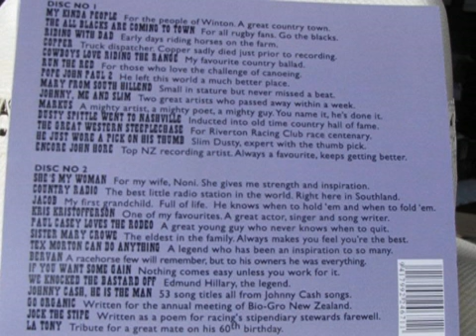Pope John Paul 2 by Greg Crowe, Winton, New Zealand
Pope John Paul 2 was one of the most influential leaders of the Catholic Church on earth. He strived to enhance the religion to the best of his ability and showed strength and courage in dealing with all sorts of issues.